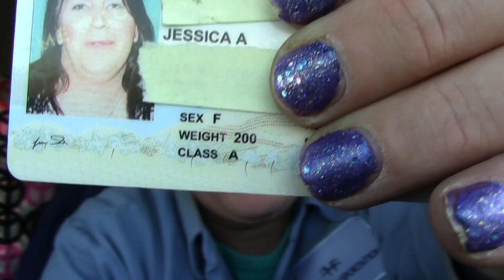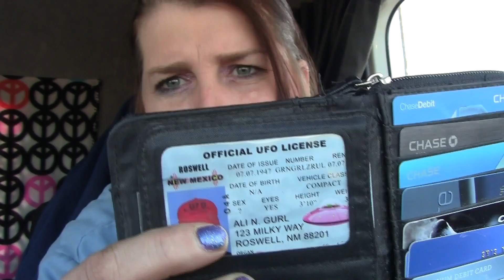16c - The Transgender Diaries -- Work Work Work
Video Taken December 16th, 2012 -- Work, Work, Work -- working so much the past few weeks, and wishing there was more than 24 hours in a day.  Things are still going good. beyond good, and I am so very happy